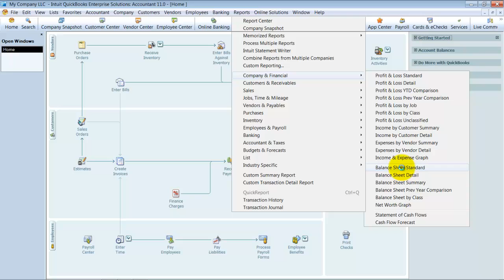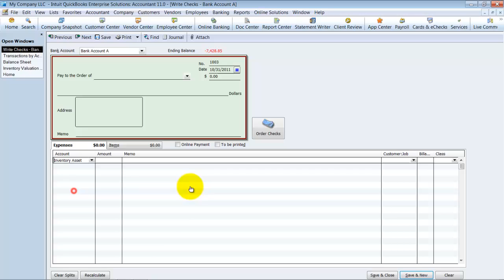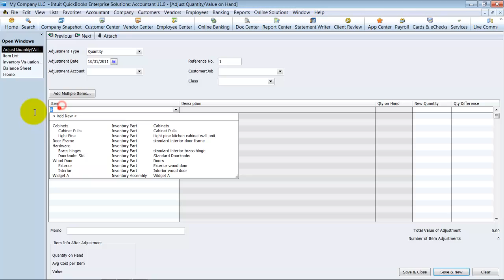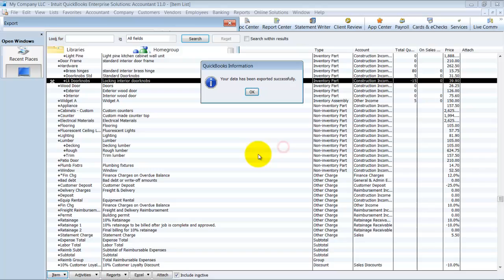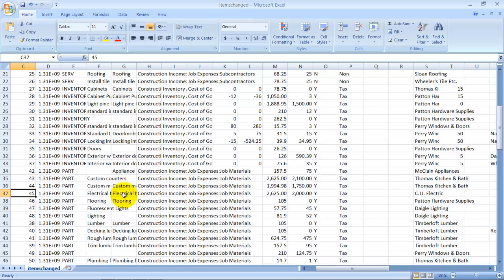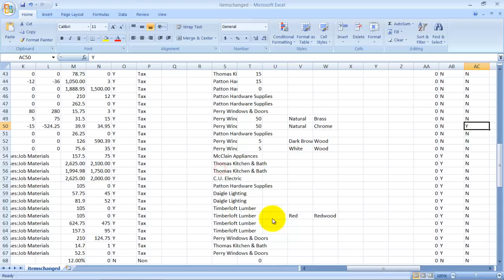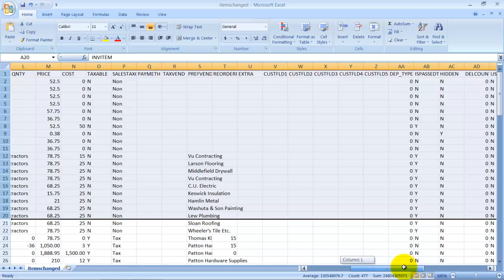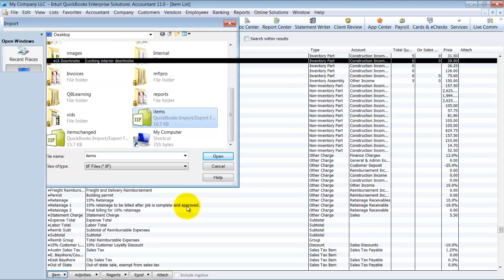QuickBooks Training - Troubleshooting Inventory Balance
Need some help getting Inventory under control? This QuickBooks Training video walks through some troubleshooting techniques to identify and correct common inventory transaction mistakes.